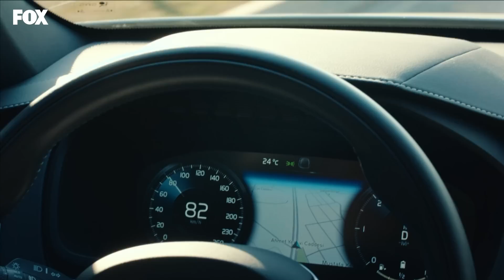"İyi haber, hamileyim!" - İyilik 4. Bölüm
Damla'nın hamileliği Neslihan'ı şoke ediyor.

Oyuncular:
Hatice Şendil
İsmail Demirci
Sera Kutlubey
Perihan Savaş